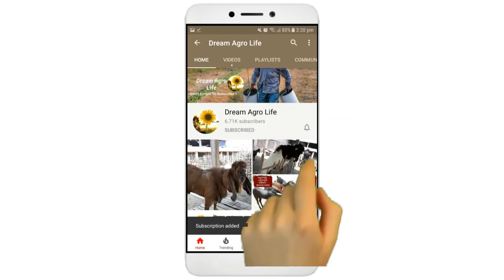How to Operate | Straw & Grass Cutter Machine | ঘাস খড় কাটার মেশিন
Dear Viewers,
In this video we show '' How to Operate  Straw & Grass Cutter Machine ''

Thank You Very Much For Watching Our Videos. Hope you like this video!